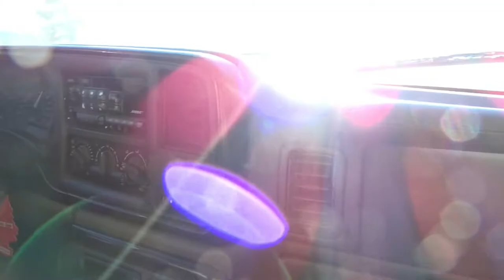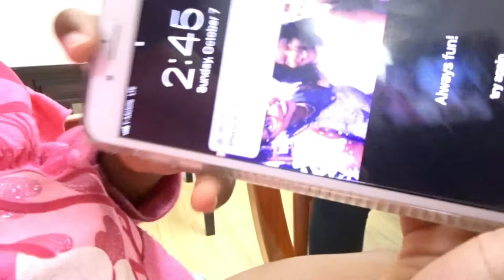A Day In The Life | We In California!! | I Love My Family!!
We took a Road Trip to California to See My Husband and I Family! Oh how we miss them so! Come along as we see mama! I seen both my mom's and also we drive up to See My Brother In Law and His Family! Cherish the Moments!! Love You All!

Also